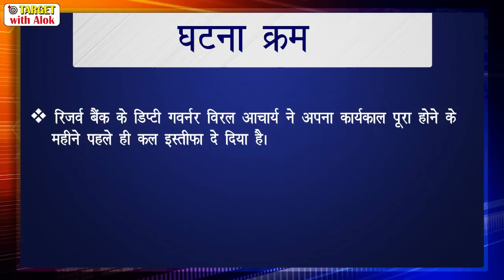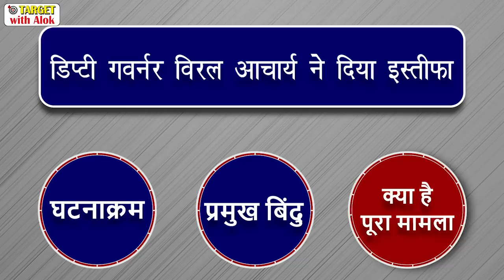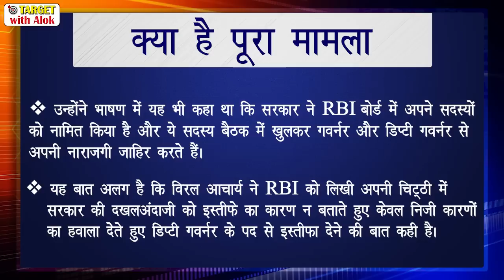समसामयिक मुद्दा - डिप्टी गवर्नर विरल आचार्य ने दिया इस्तीफ़ा. Download Our Monthly Magazine 👇🏾